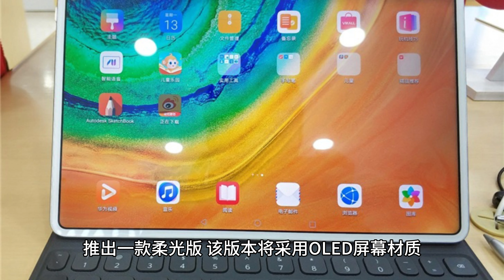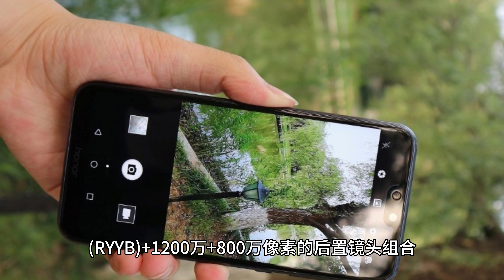华为 nova 13 标准版 Pro 手机配置曝光： 全玻璃后盖、支持 100W 快充